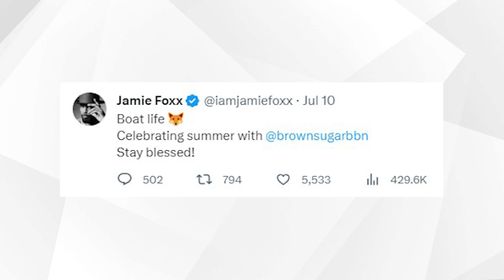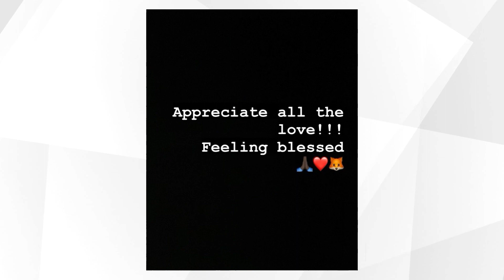Jamie Foxx's Fun-filled Topgolf Outing, Boat Adventure in Chicago and Surprising a Fan!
In this video, we bring you the latest updates on actor Jamie Foxx's recovery and his recent outings near Chicago. Foxx was spotted enjoying a Topgolf outing in Naperville, Illinois, where he showed off his golf swing without any physical assistance. Accompanied by a group of friends, he had a great time and left a generous tip. The following day, Foxx was seen cruising on a boat along the Chicago River, looking relaxed and enjoying the summer vibes. We also discuss how these public appearances mark his first since his daughter's announcement about his medical complication.